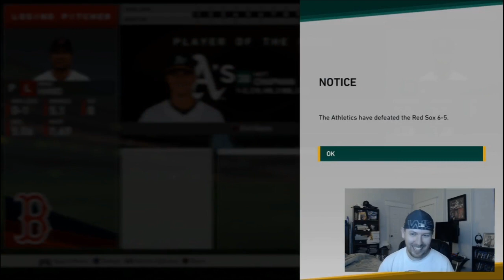THIS ISN'T FAIR!! MONEYBALL FRANCHISE CHALLENGE EPISODE 10 | MLB 19